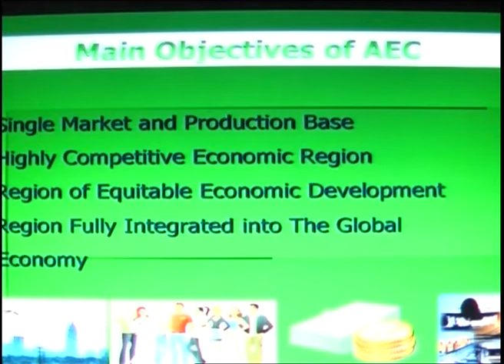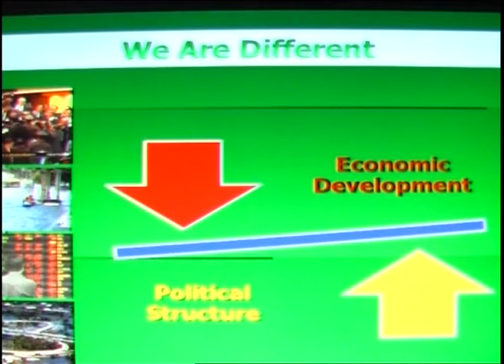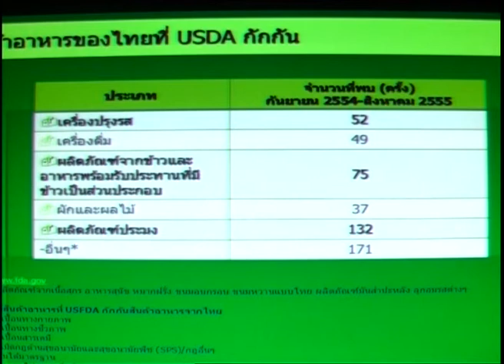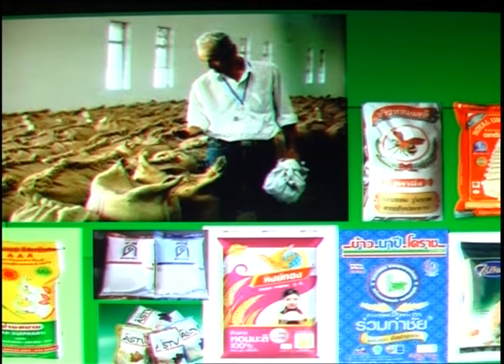ความพร้อมสู่ AEC ด้วยวิทยาศาสตร์และเทคโนโลยี ในมุมมองแต่ละภาคส่วน (2/6)